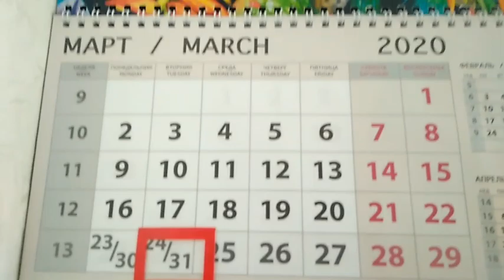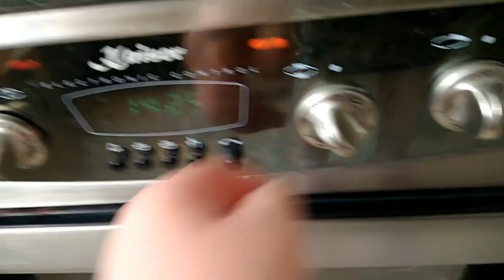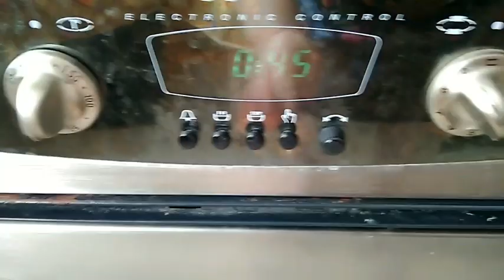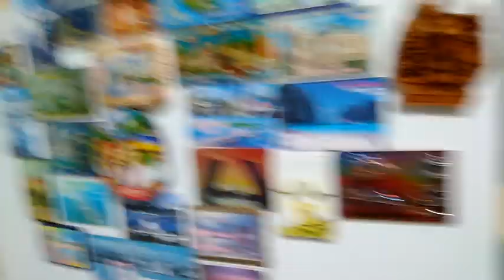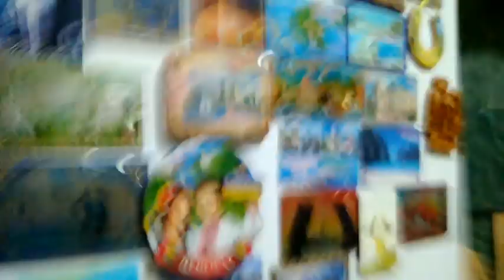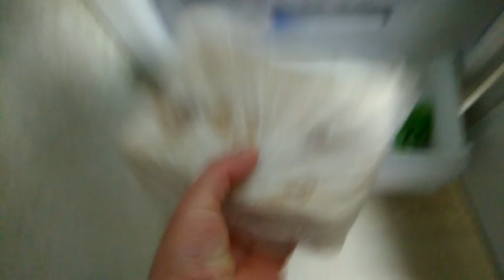Вот такой обычный день...